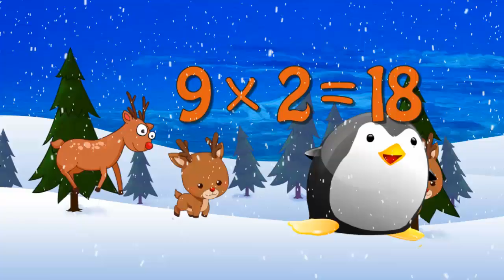Penguins Teaching Multiplication Times Tables x9 Educational Math Video for Kids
If your child loves penguins, and you love for them to learn, you've found the right educational cartoon video!  Learn about alphabets in many languages, math, numbers, colors, music, and much more with this cartoon character parade in this educational movie for kids!